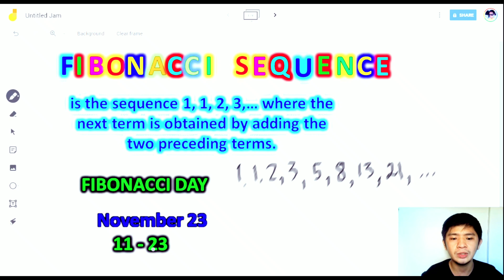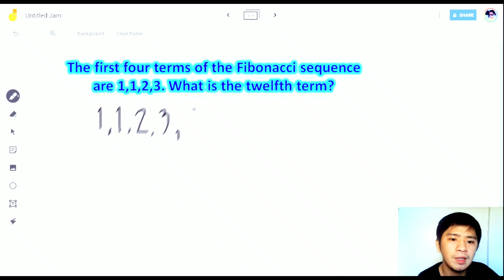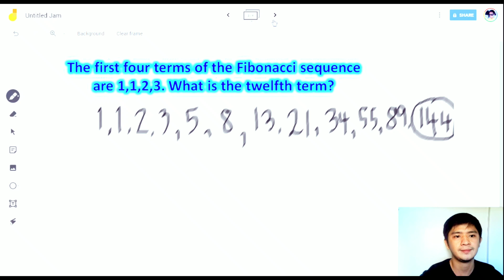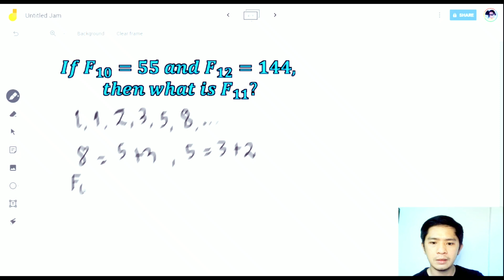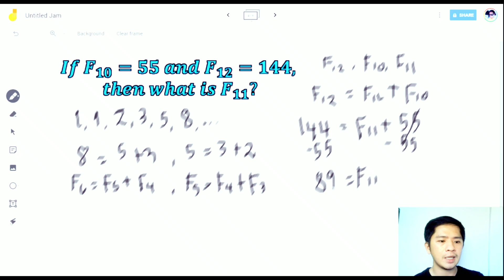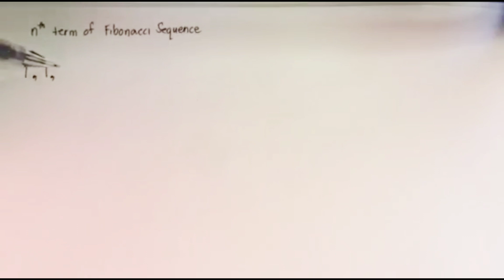Grade 10 - Fibonacci Sequence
This video lesson is about fibonacci sequence and some simple problems about it.